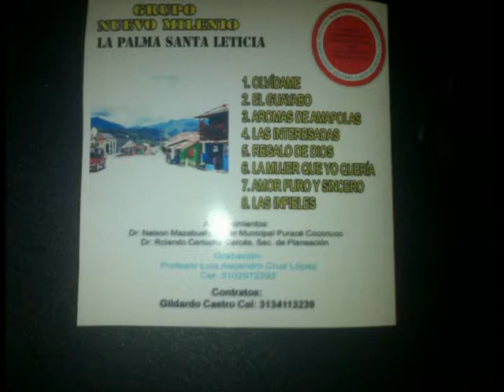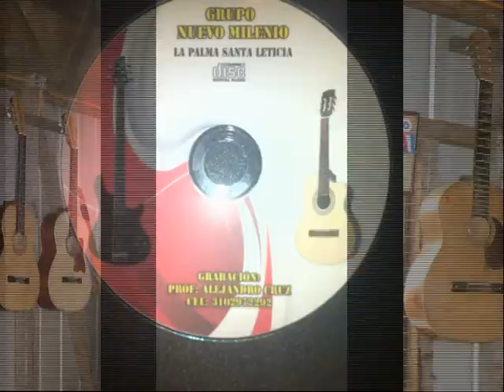GRUPO NUEVO MILENIO SANTA LETICA - LAS INFIELES ( MÚSICA CAMPESINA 2014 )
GRUPO NUEVO MILENIO LA PALMA SANTA LETICIA